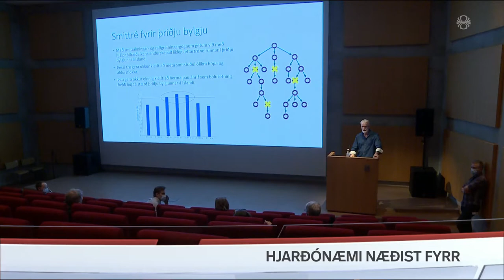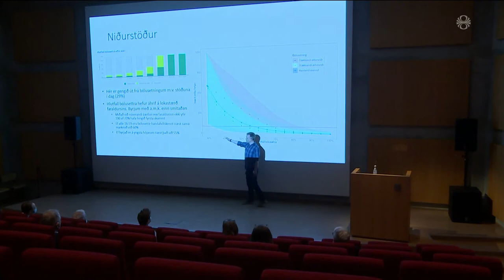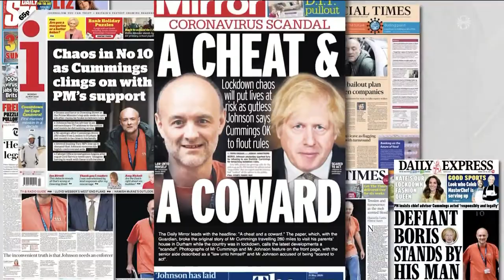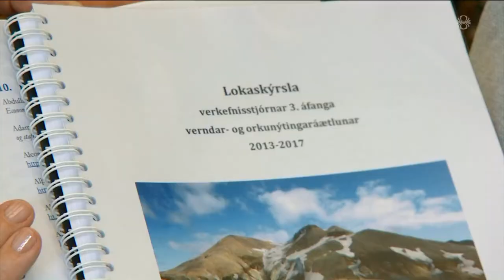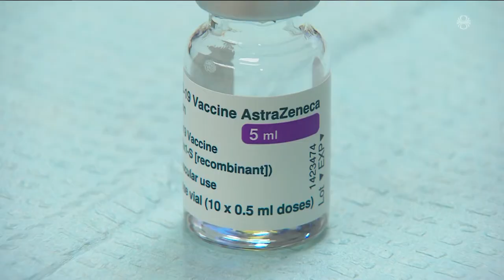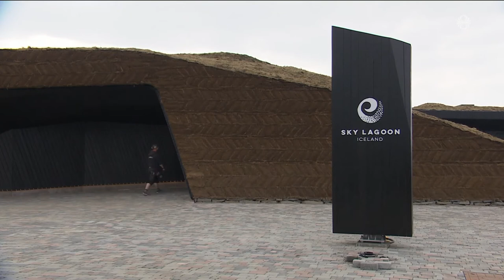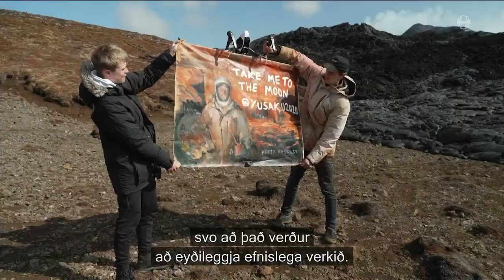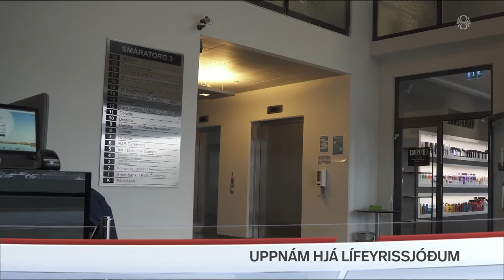Fréttir - 29. apr 2021